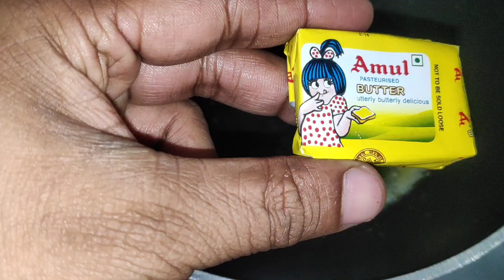Paneer Butter masala | Restuarant Style Butter Paneer | Paneer Recipe| पनीर बटर मसाला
inshot app
music used
Musician: ASHUTOSH